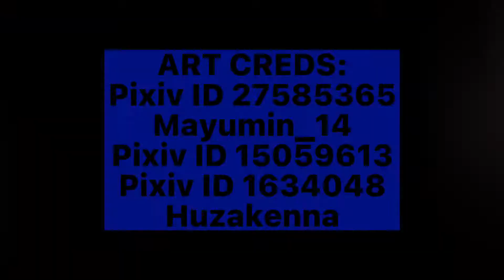Victorious Part 1 /// Kirari Momobami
Bhubhbdjbdhhdgfh